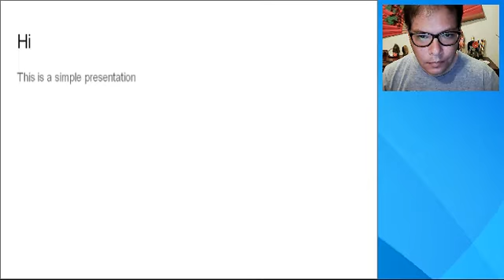Hello World (Test)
Simple Hello World presentation for test